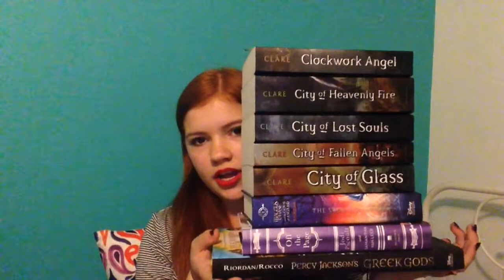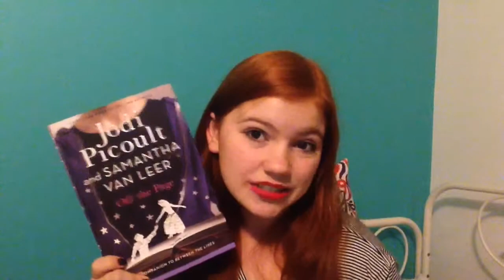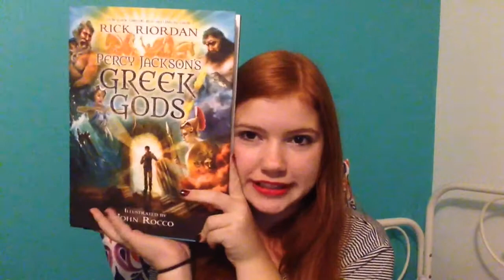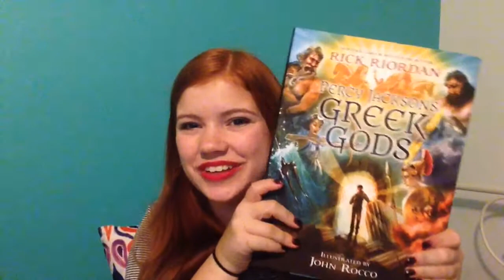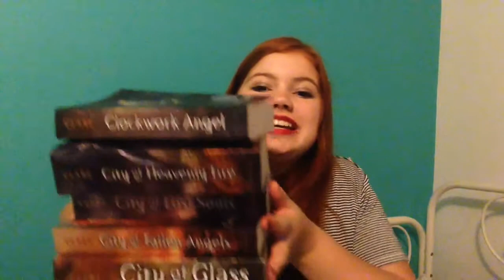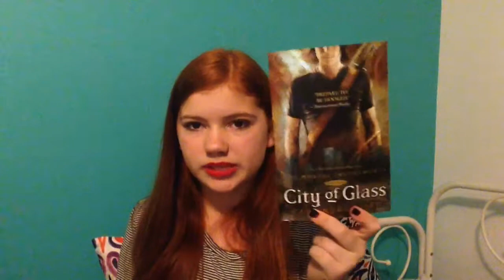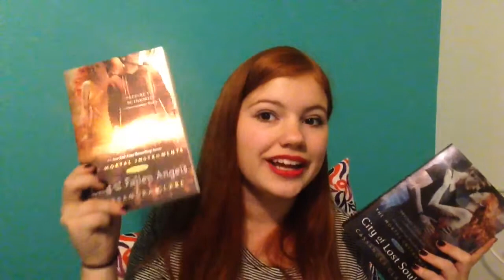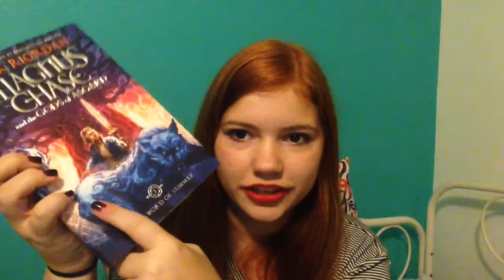I Have A Problem aka BOOK HAUL | LizReads